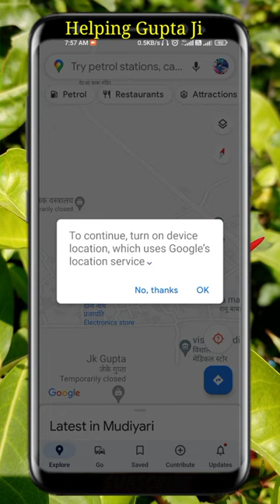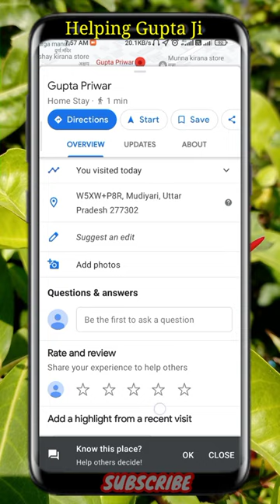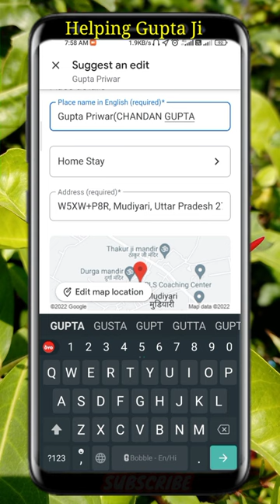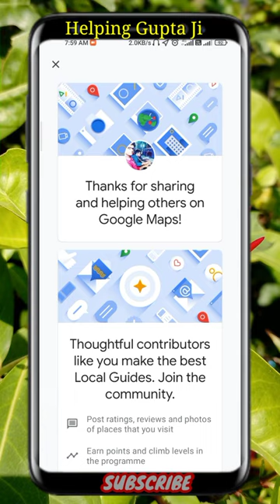Google Map main apne ghar ka naam change kaise karen ? Map Main Apni Dukan ka naam change kaise kare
Hello dosto main aapko is video me batane wala hun Kaise aap Kisi bhi Google map name Mein editing kaise kar sakte hai to Dosto is video ko last tak Jarur Dekhe

Topic:-
Google Map me apna address Kaise change Karen
GGoogle Map app new editing kaise karen
Google Map editing address name
Google Map Naam change kaise karen
Google Map Main Apni Dukan ka naam aur other detail edit kaise karen
Google Map main apne ghar ka naam edit kaise karen
Google Map Mein Apne ghar ka naam change kaise karen
Google Map Main Apni Dukan ka naam change kaise karen
Google Map Apne dukaan ka naam edit kaise karen
Google Map Main Apni Dukan ka location edit kaise karen
Google map mein Apne dukan ka Location change kaise karen
Google map mein koi bhi Naam yah detaile edit kaise kare
map me apne ghar ka naam change kaise karen
map me apne ghar ka naam edit kaise karen
map me apni dukaan ka naam change kaise karen
map mein apni dukaan ka naam change kaise kiya jata hai
map mein apni Kisi bhi location ka edit kaise kiya jata hai

Be Happy 🙂🙂😁😊